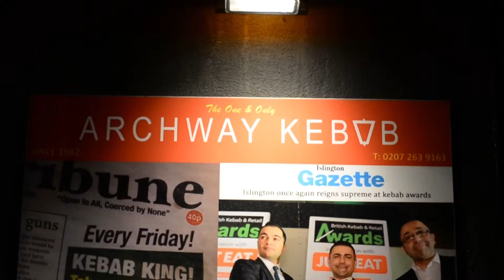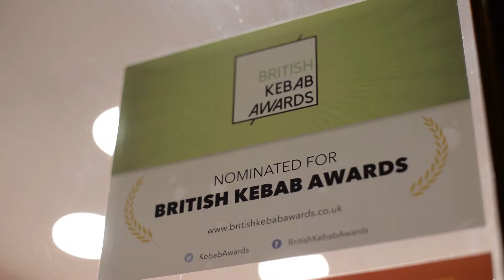Archway Kebab - Best Takeaway in London, Winner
7th British Kebab Awards
Best Takeaway in London
Winner
Archway Kebab